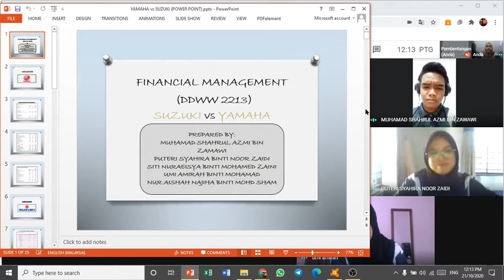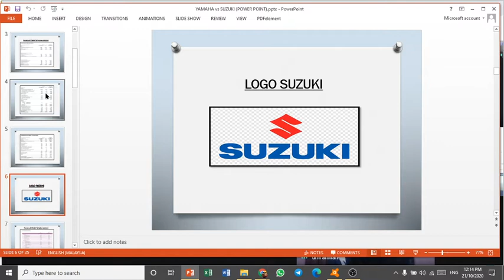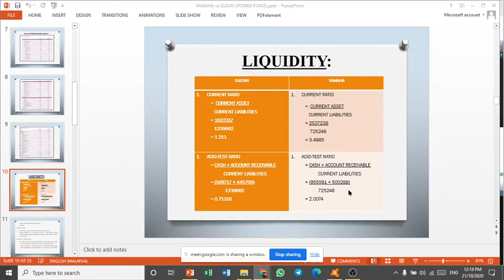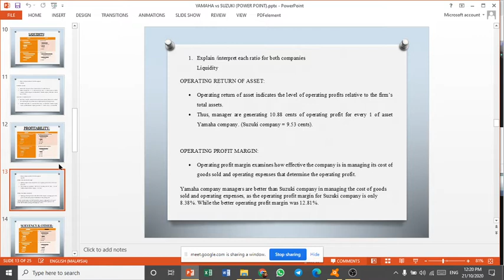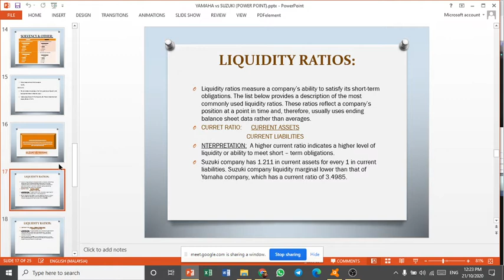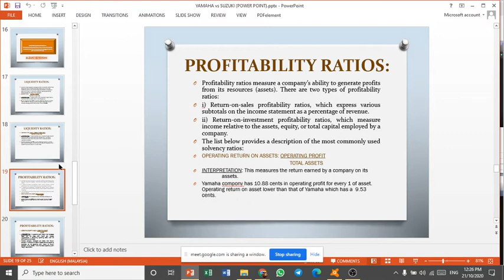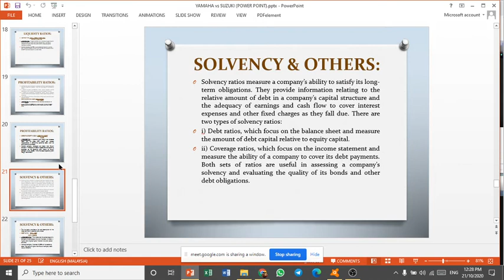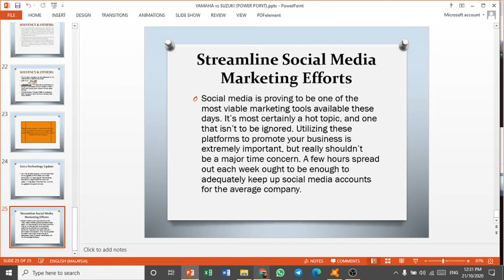ASSIGNMENT GROUP-ANALYSIS EVALUATING A FIRM'S FINANCIAL PERFORMANCE[SUZUKI vs YAMAHA]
KOLEJ YAYASAN PELAJARAN JOHOR
PROGRAM: DIPLOMA PENGURUSAN TEKNOLOGI( PERAKAUANAN)
SUBJEK: FINANCIAL MANAGEMENT

Video ini berkaitan dengan menilai prestasi kewangan syarikat pada tahun 2019 bagi COMPANY SUZUKI & YAMAHA.

NAMA GROUP:
-SITI NURAEISYA BINTI MOHAMED ZAINI
-PUTERI SYAHIRA BINTI NOOR ZAIDI
-MUHAMAD SHAHRIL AZMI BIN ZAWAWI
-NUR AISHAH NAJIHA BINTI MOHD SHAM
-UMI AMIRAH BINTI MOHAMAD